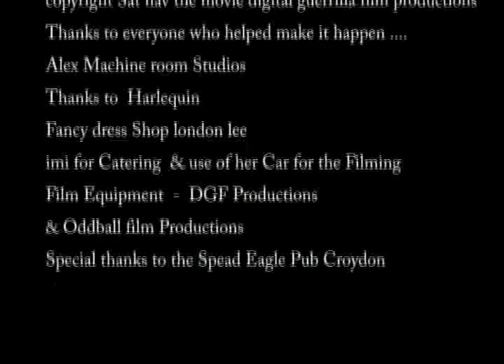Sat Nav movie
dark short horror film based on an evil sat nav shot over two weekends on a budget of less than 300 quid in and around Bromley kent ,wrote and directed johnnie oddball the story is based on a evil sat nav which takes four students going to a halloween party to a tunnel they cant escape from! they never arrive at  there destination they cant escape & they cant run away next desination is hell .